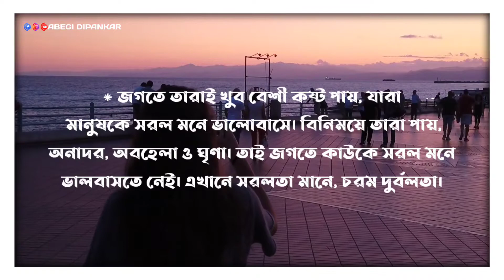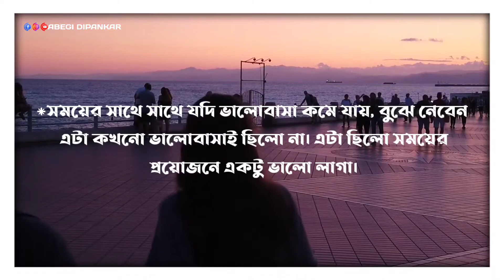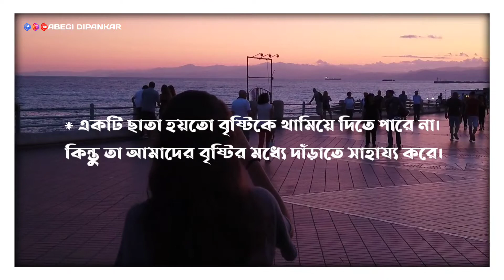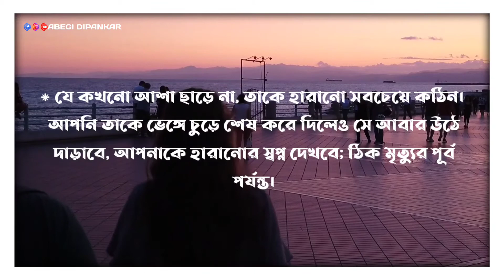কথা গুলো কলিজায় আঘাত করে _ Kotha Gulo Kolijai Aghat Kore _ Abegi Dipankar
কন্ঠেঃ দীপঙ্কর